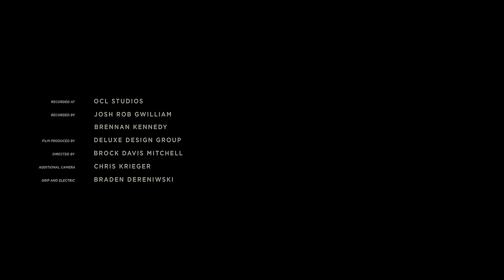WiL - Look Around [Live in Studio]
This is a live studio recording.
Recorded at OCL Studios by Josh Rob Gwilliam, Brennan Kennedy
Film produced by Deluxe Design Group
Directed by Brock Davis Mitchell
'Look Around' by William Mimnaugh
Featuring WiL (lead vocal, guitar), Keith Gallant (drums) and Lena Birtwistle (vocals)
Cordova Bay Records | Cordova Bay Music Publishing